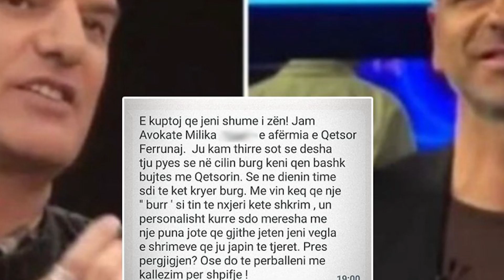Blendi Mane në telashe serioze/ Përfundon në gjykatë pas deklaratës për Qetsorin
𝐀𝐮𝐭𝐨𝐫 : NTV